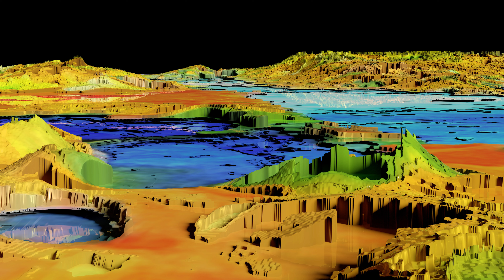DragonSmack Press 2B Review - April 2021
A review of the best images created using the small painting titled Press 2B

Breathe Project - Exploring physical 2d artworks in digital 3d

These are digital renders seeded from pictures of physical acrylic paintings.  The colors and composition influence how I manipulate and shade the 3D objects.

Typically everything is finished in Blender3D software, including any post-processing.

These reviews are meant as documentation of the progress I make as I learn how to use the software and add to my toolset.  Renders become more diverse and complicated over time.  Some renders are applying new painting data to the frameworks I've found in the past.